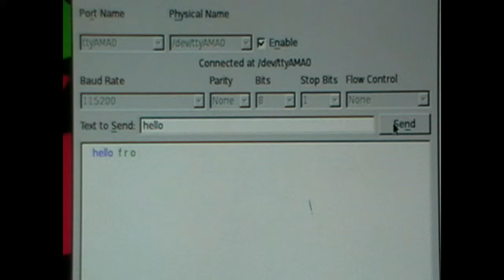Raspberry Pi + 3Bpi + RS232 / USB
Connecting Raspberry Pi to a RS232 and/or USB using an open source GUI serial communications program. English . Catalan . Spanish